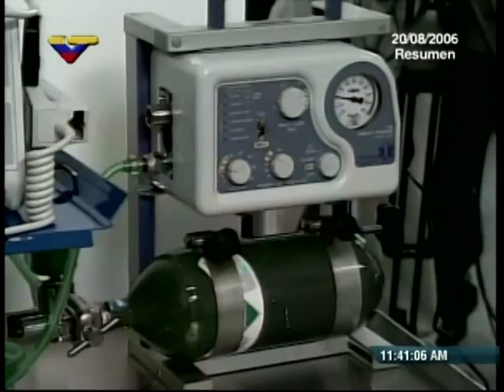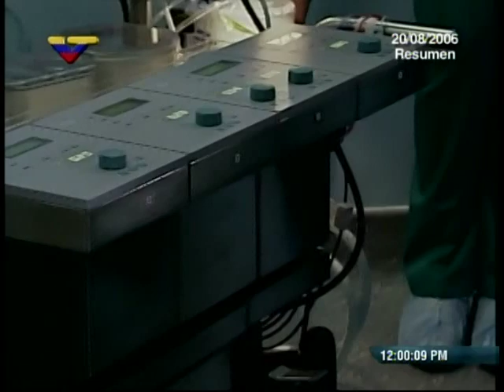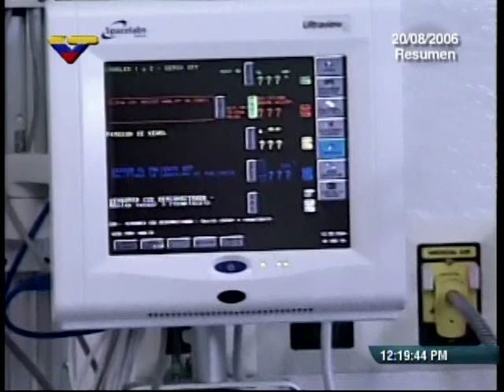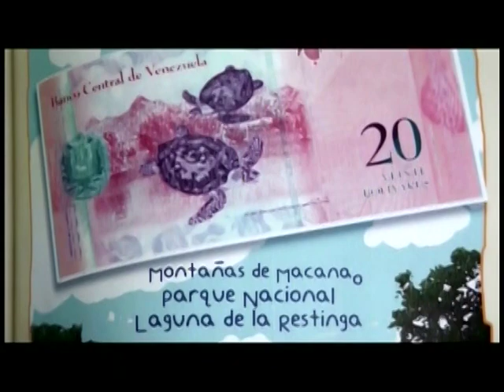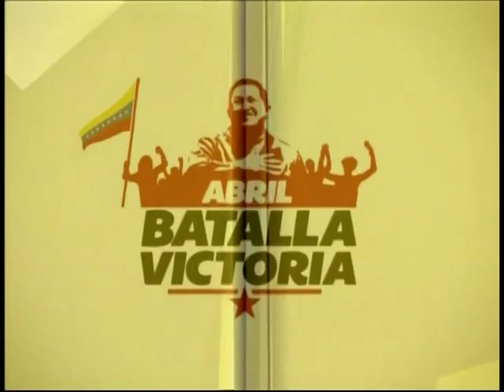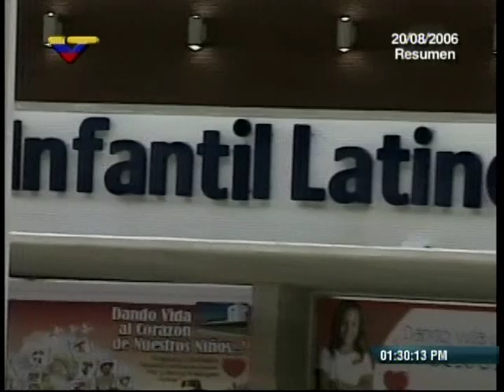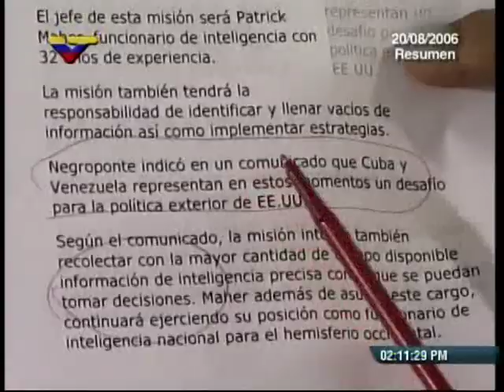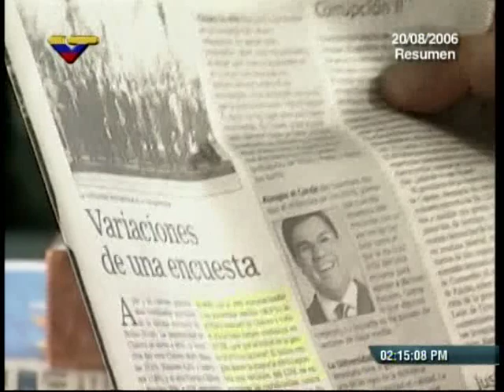Programa Aló Presidente del 20 de agosto de 2006 (resumen) con Hugo Chávez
Retransmitido por VTV el 28 de abril de 2013. Desde el Hospital Cardiológico Infantil Latinoamericano Dr. Gilberto Rodríguez Ochoa.